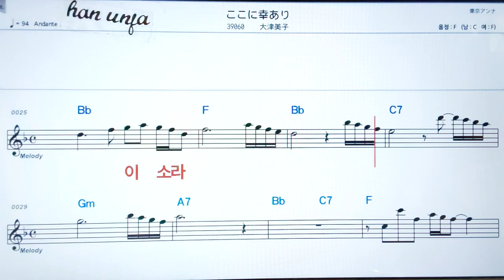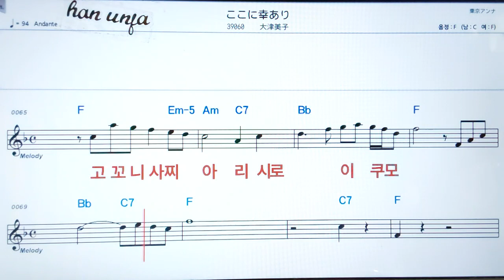💖기미코이시/후랑크나가이 ✌カラオケ.日本の曲( 한글 발음)악보, 코드 ,Karaoke*카라오케 반주